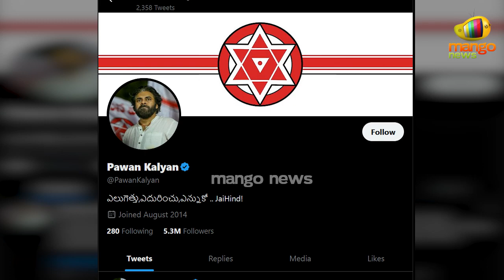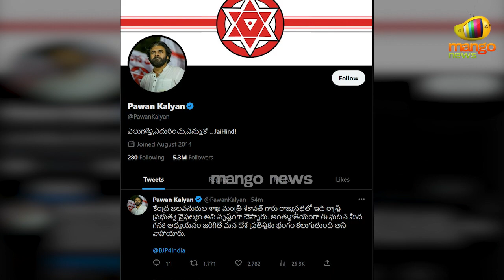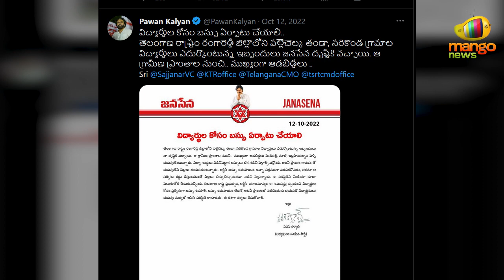Janasena Chief Pawan Kalyan Gains Huge Attention Through His Powerful Tweets | Mango News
Janasena Chief Leader Pawan Kalyan Gains Huge Attention through his Powerful Tweets.